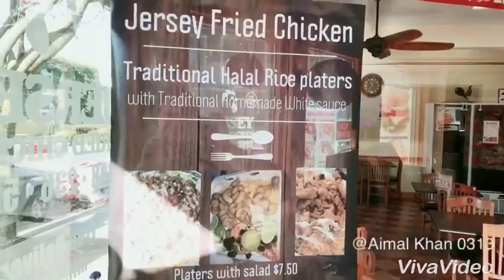Jersey Fried Chicken by Aimalkhan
A funny video done by Aimalkhan
Snap chat Aimalkhan0313
Facebook Aimalkhan0313/Facebook.com
Instragram Aimalkhan0313
Show us love so we can make more videos for you all